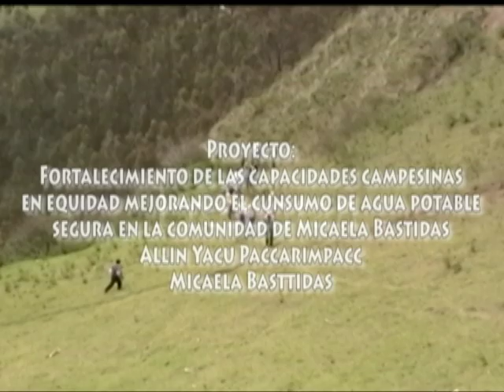CARTITAS ABANCAY AGUA POTABLE QUISAPATA 1 DE 2